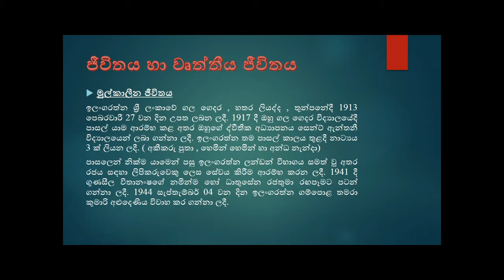T.B Ilangarathna (ටී. බී ඉලංගරත්න) - Streamlanka කලා ලෝකය